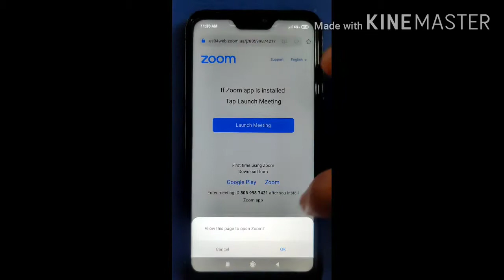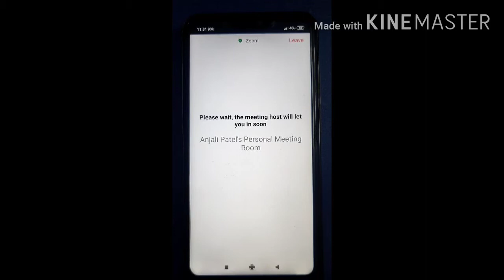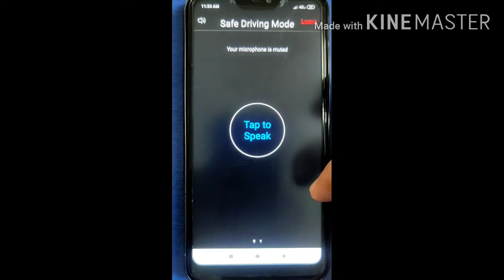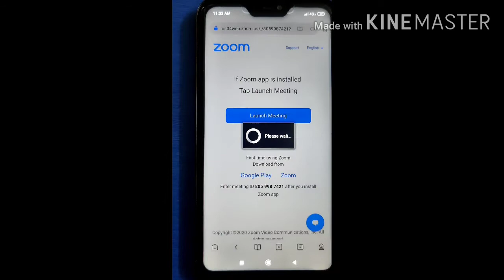HOW TO ZOOM APP DOWNLOAD AND OPERATE | SANDIPANI EDUCATIONAL ACADEMY